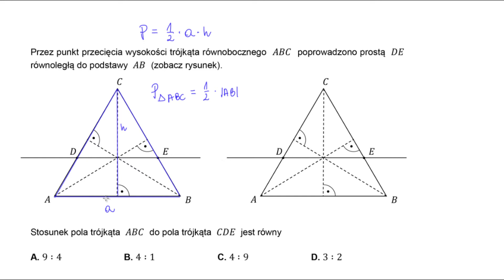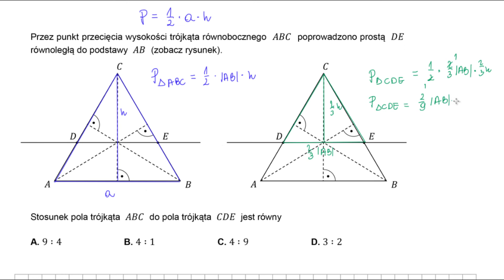Matura próbna marzec 2021 (zadanie 17) PP